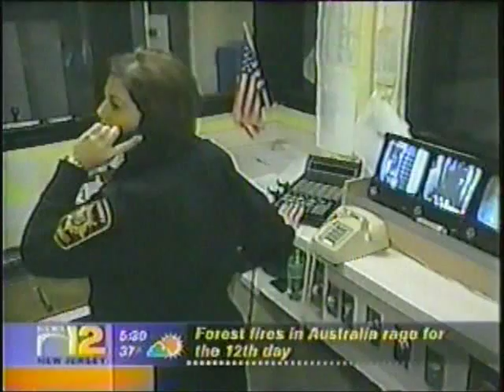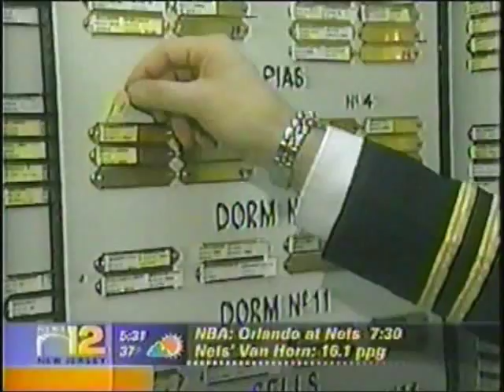Jerry Speziale Career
Through the Years Part 1